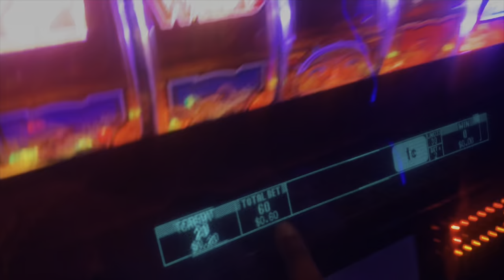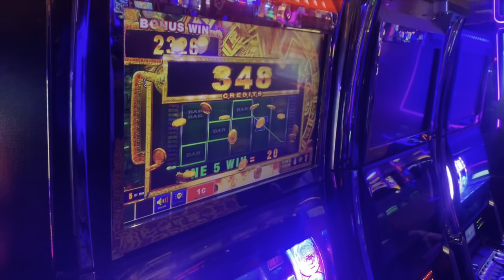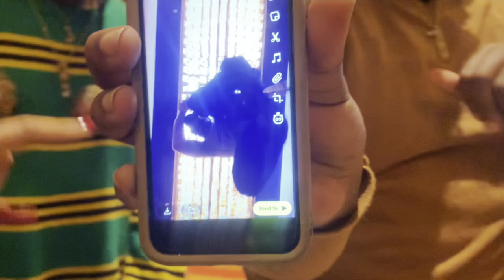Lake Charles, Louisiana Vlog | Casino & Resort Fun For Lae's Birthday